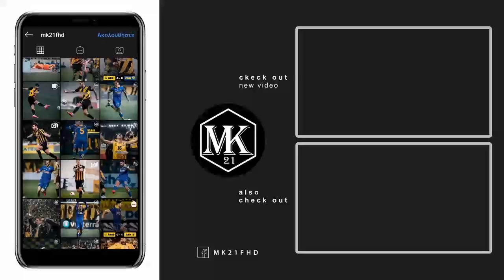Afteradio: Κετσετζόγλου, Αντύπας και Δεσύλλας στον ΣΠΟΡ FM 94.6 ● 02.06.21